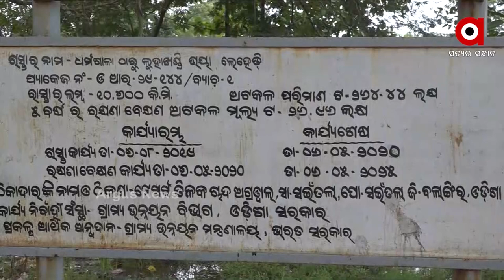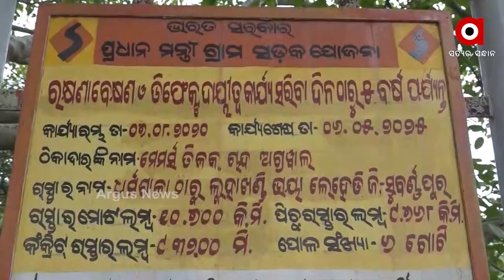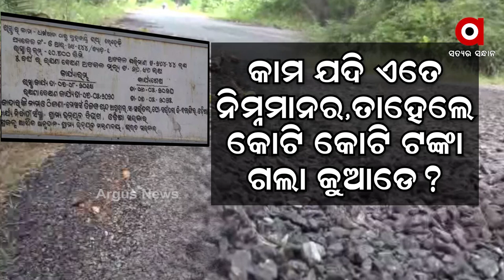ଗୋଡ ଘଷିଦେଲେ ଉଠି ଯାଉଛି ପିଚୁ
ରାସ୍ତା ଉପରେ ଚାହିଁ ରହିଛି ଗୋଡି
ନିମ୍ନମାନର କାମ କରି କୋଟି କୋଟି ଟଙ୍କା ଚଳୁ
ଗାଁ ଗାଁକୁ ପକ୍କା ରାସ୍ତା ପାଇଁ କେନ୍ଦ୍ର ସରକାର ପ୍ରଧାନମନ୍ତ୍ରୀ ସଡକ ଯୋଜନାରେ ସହାୟତା ପ୍ରଦାନ କରୁଛନ୍ତି । ହେଲେ ନିମ୍ନମାନର କାମ କରି କୋଟି କୋଟି ଟଙ୍କା ଆତ୍ମସାତ କରୁଛନ୍ତି ବିଭୀଗୀୟ ଯନ୍ତ୍ରୀ ଓ ଠିକାଦାର । ଏନେଇ ଅଭିଯୋଗ କଲେ ଚିଁହିକି ଉଠୁଛନ୍ତି ବିଭାଗୀୟ ଅଧିକାରୀ ।